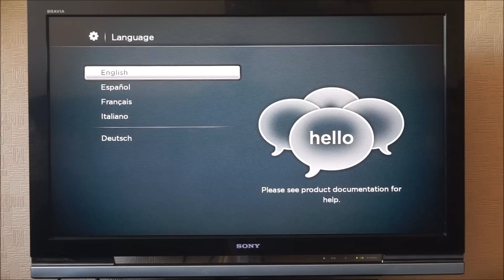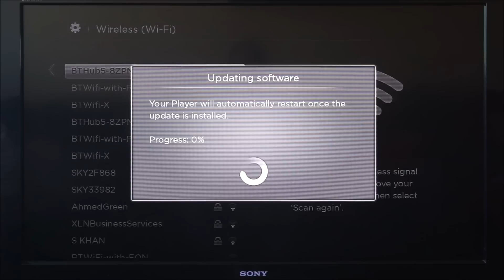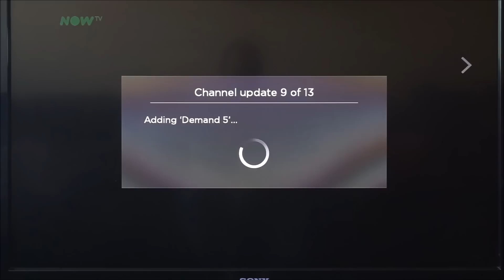New NOW TV box 2015 (Roku 3)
NOW TV is perfect for watching sky tv without a subscription. But before you get a Now TV box  you should consider the following :

- Do you need it? You can use nowtv on laptops, phones, tablets, games consoles

- Do you have good internet connection - All the channels are streamed using your broadband connection!

- You can't install Amazon Prime or Netflix on the box

- BT Sport is taking over Sky sports when it comes to football - so if your a football fan, you may be better off with BT TV!